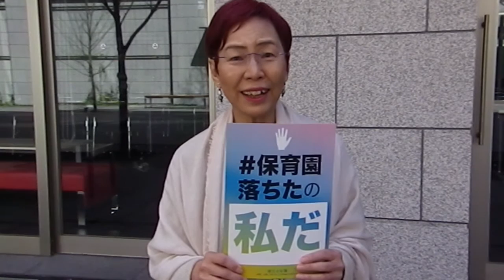上野千鶴子さんからの応援メッセージ！ 保育園落ちた！選挙攻略法2016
「政治って、困った政治も良い政治も、みんな人間が作るものです。今度の選挙どうする？」

5/22、上智大学でのイベント『保育園落ちた！選挙攻略法2016』に向けて、
上野千鶴子さんから応援メッセージ

5/22、上智大学でのイベント『保育園落ちた！選挙攻略法2016』に向けて、メッ­セージをいただいております！
日本での子育てに不安のある方、政治と子育ての関係を勉強したい方、ぜひ、お越しくだ­さい！

また、グラウドファンディングも始めています。ここで集めたお金は、当日会場に来れな­い人のために、ネットで拡散するためのアート資料作りの費用にも利用する予定です。よ­ろしければご協力ください。

チケット購入はおはやめに！

認定NPO法人WAN基金助成イベント
「保育園落ちた！選挙攻略法2016」実行委員会＋明日少女隊